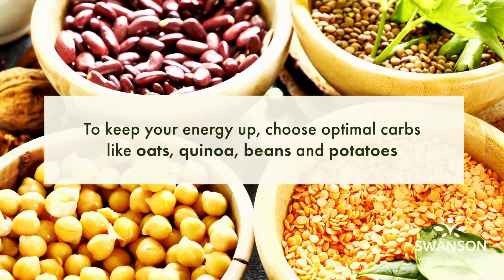Immune Support for All Seasons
Whether it's cold winter months or hot summer days, supporting your immune system can help you be at your best 24/7.